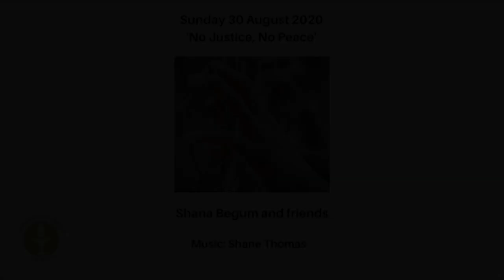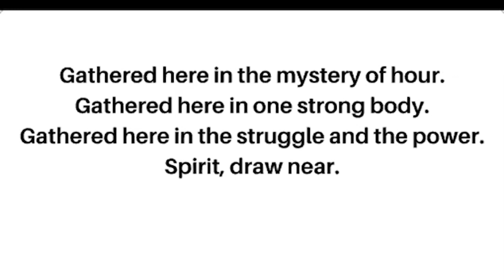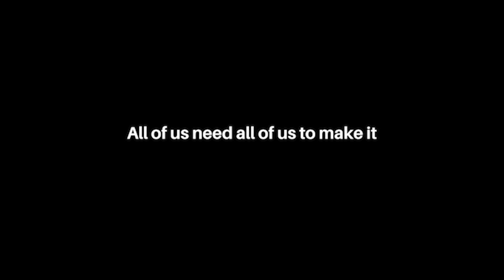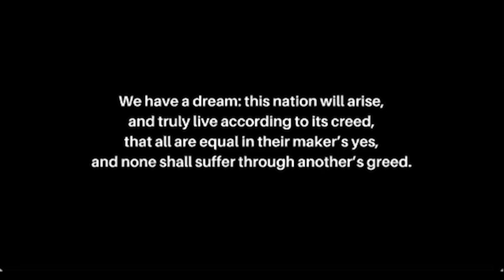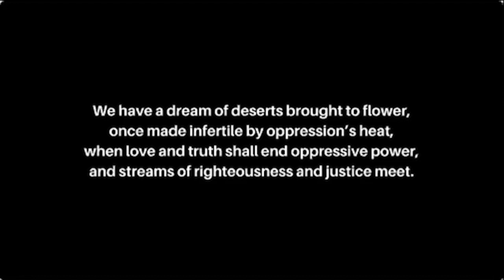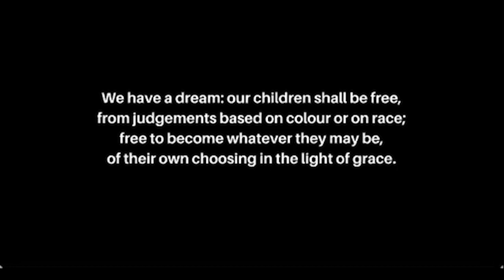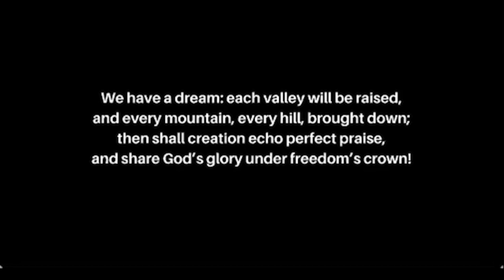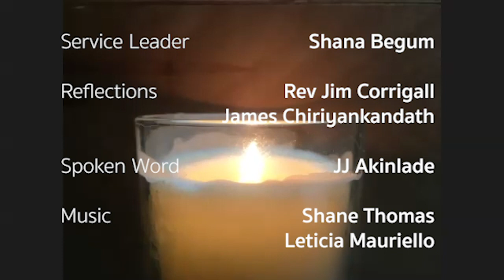No Justice, No Peace - Shana Parvin Begum (Sri Devi Dasi) 30 August 2020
As thousands of people continue to protest, we consider issues around race and white privilege, and reflect on our role in the fight for racial justice.

with Rev. Jim Corrigall and Chapel Elder James Chiriyankandath.

Singer: Daniel Iga from Rainbows Across Borders